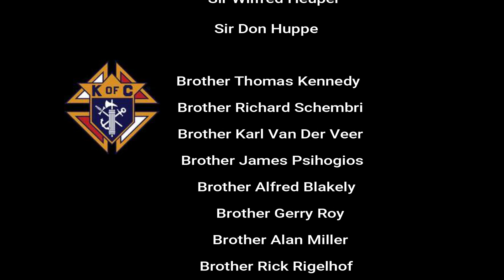THE BLESSING OF THE SWORDS BY KofC COUNCIL 10236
THE BLESSING OF THE SWORDS BY OUR CHAPLAN FR. SURESH XAVIER ON FEB. 28th, 2018 AT THE PARISH CHURCH